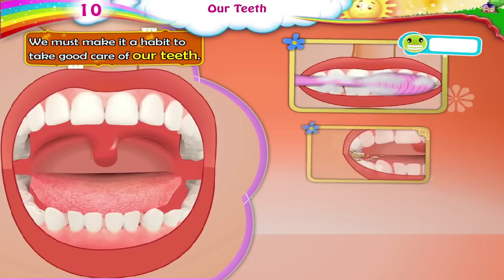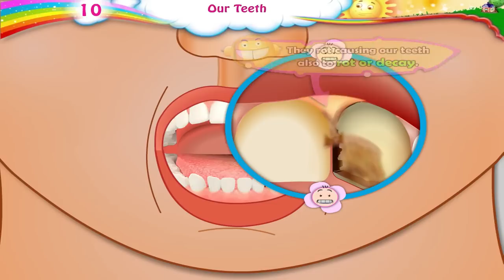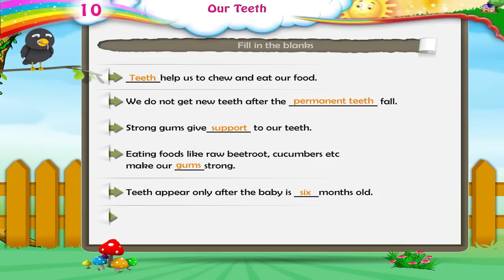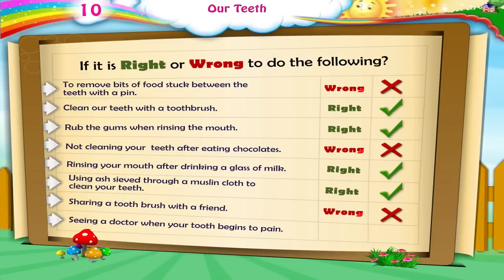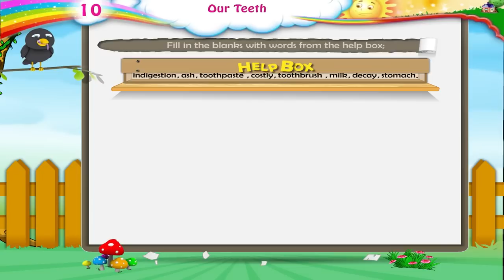Learn Grade 3 - Science - Milk Teeth and Permanent Teeth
In this video you get to Learn Grade 3 - Science - Milk Teeth and Permanent Teeth